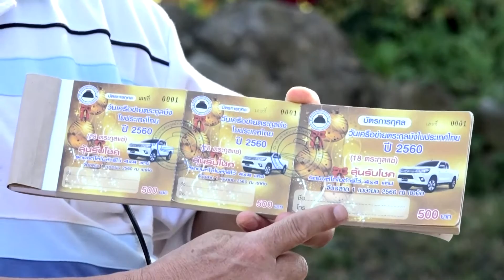Hmoob 18 Xeem Of Thailand 2017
qhia txog hmoob 18 xeem nyob Thaib teb